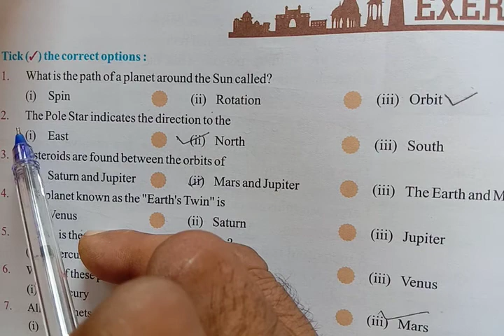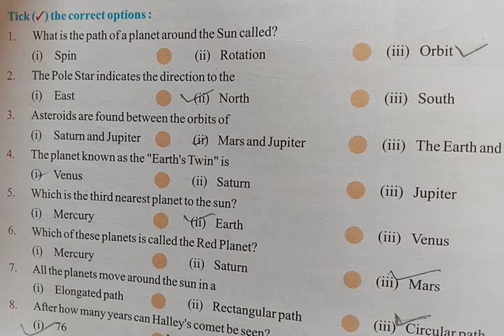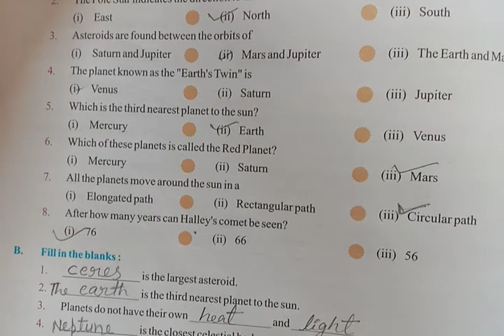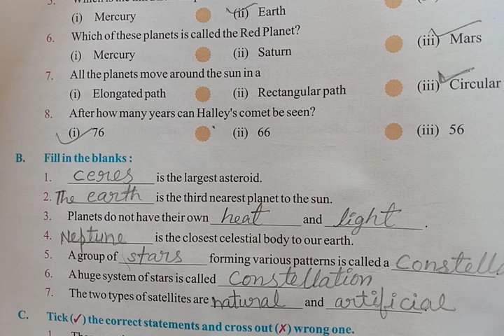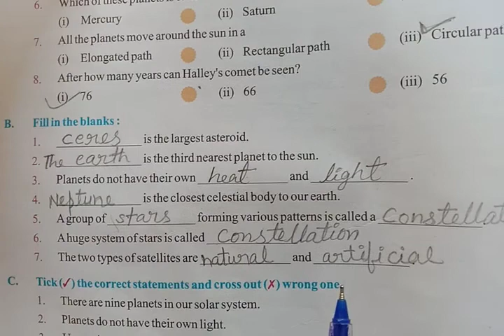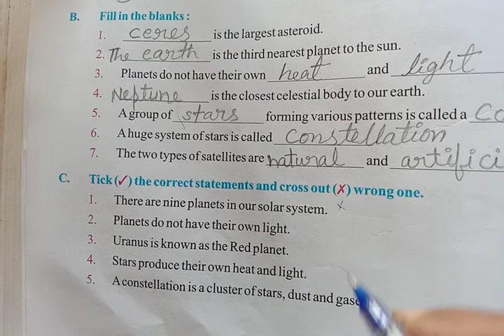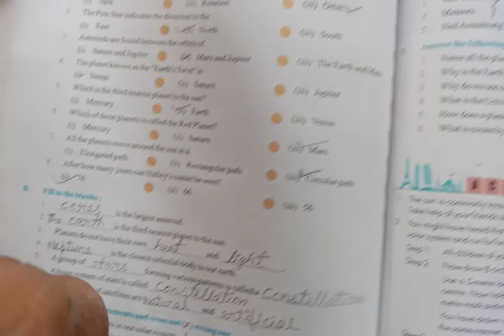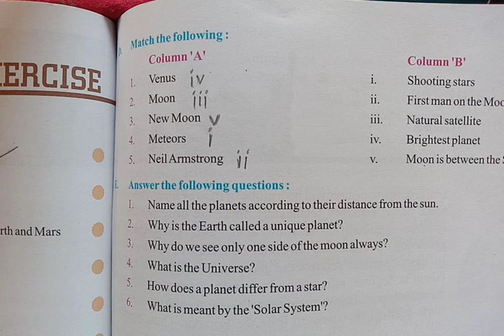Class 6 social science date 11/9/21